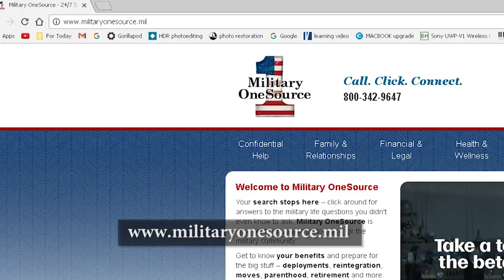Behavioral Health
Sergeant Major of the Army, Dan Dailey, talks about behavioral health and it's importance to a Soldier's readiness and resiliency.